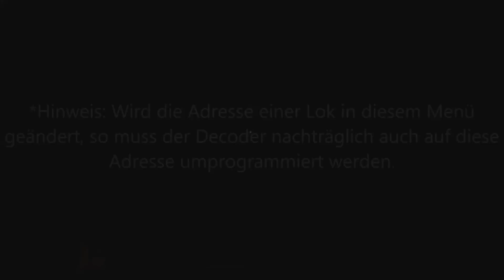PIKO [T002] SmartControl - Tutorial 2 (eine Lok bearbeiten)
PIKO SmartControl - Tutorial 2 (eine Lok bearbeiten).